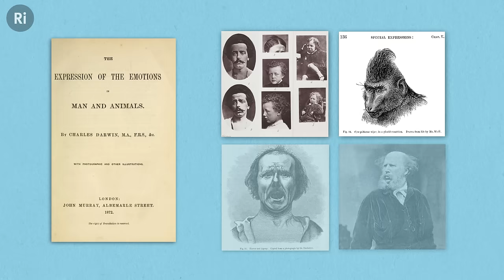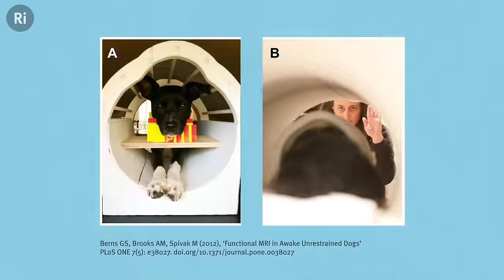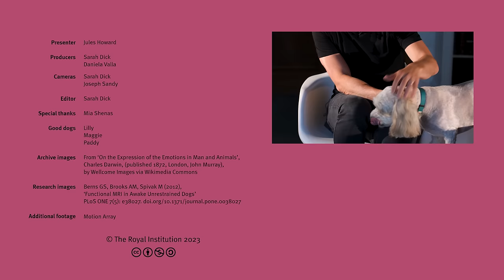Do dogs have feelings? – with Jules Howard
Over the last ten years science has discovered some fascinating new findings about the minds of dogs. Find out more with Jules Howard and Lilly.

modsiw, Anton Ragin, Edward Unthank, Robert L Winer, Andy Carpenter, William Hudson